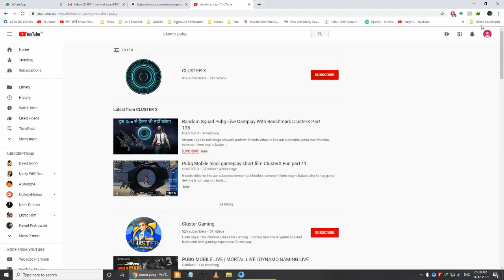Delta Ghost Pubg || 10 kills || Dp-28 || Beast Mode On